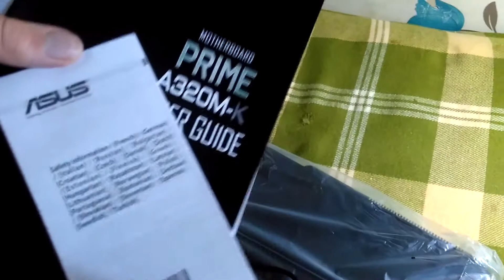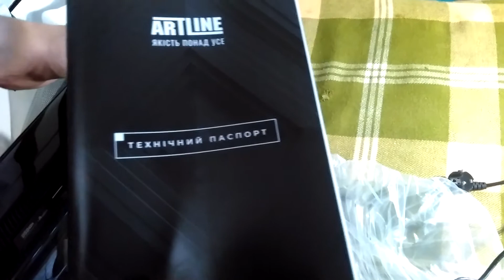Распаковка Компьютер Artline Business B43 v02 из Rozetka